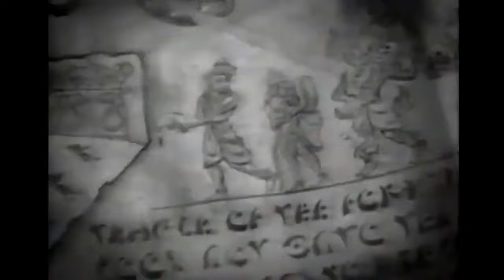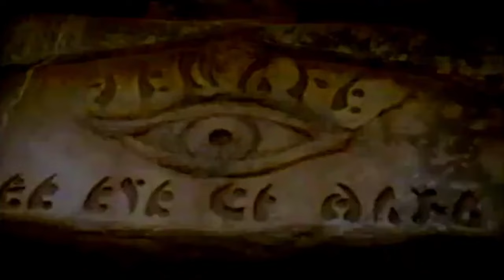Indiana Jones and the Temple of the Forbidden Eye ~ FULL MOVIE ~ Harrison Ford, John Rhys Davies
Had to reupload! This is an edit by me of material, guest video, and more in an attempt to create a short film companion to the iconic Disneyland ride Indiana Jones Adventure: Temple of the Forbidden Eye. Enjoy!